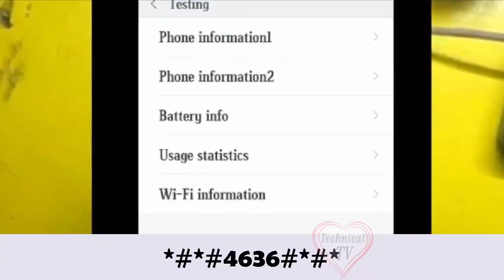5 important secrete code for android mobile